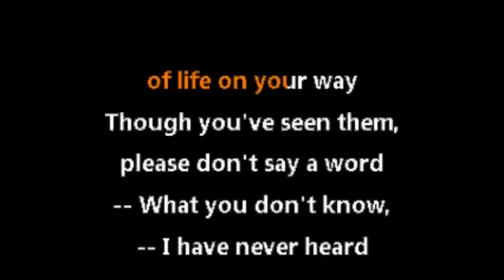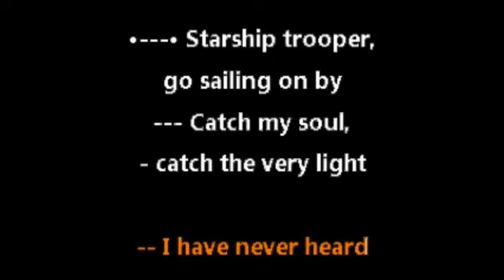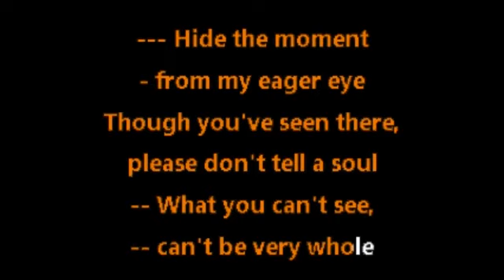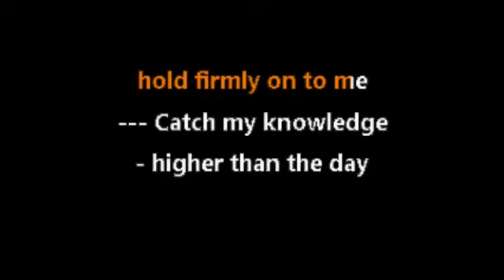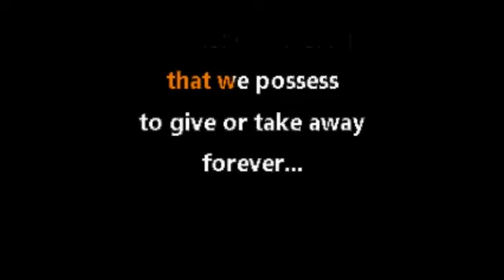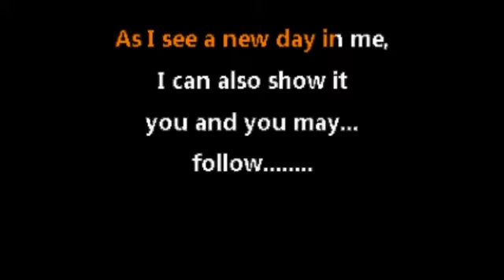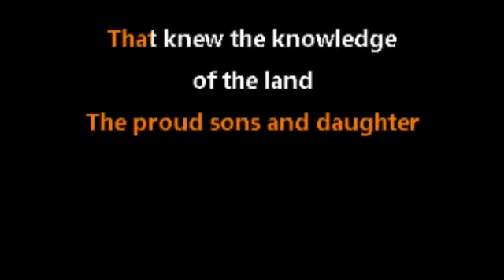Yes Starship Trooper Karaoke